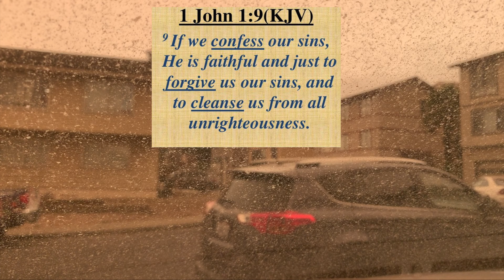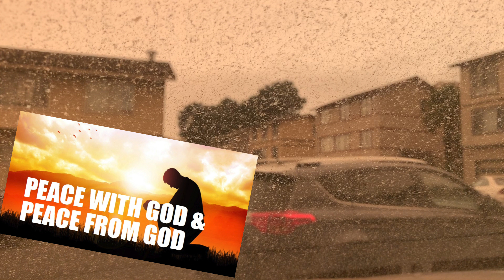What Has This World Come To? (Weekly Devo by PC #5)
Devotion on Message #5: Why Me?
From Let's Go with Plan B Sunday Series @ LCHS EM
by Pastor Christopher Ng